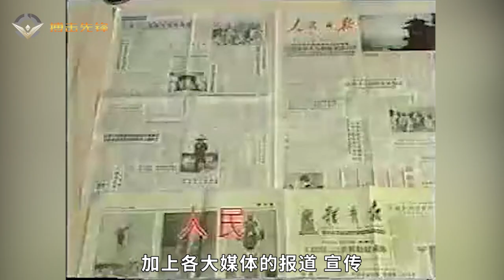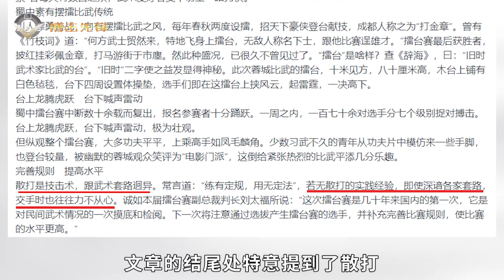1986年传统武术大战，南拳VS北腿！传言因为太危险被停办？了解背后的故事，1986年蓉城武术擂台赛，Kungfu Southern Fist VS Northern Kicks【搏击先锋】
本期视频：1986年蓉城武术擂台赛，南拳VS北腿，以及当时官方的报道。